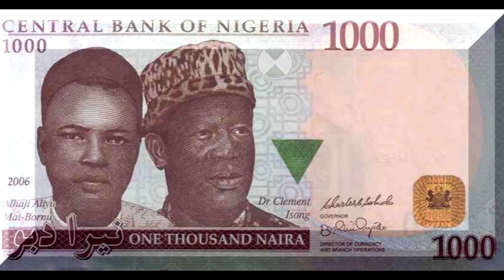Sabuwar Wakar Siyasa Wacce Tafi Kowacce Dadi Original Video 2020# Kamilu koko, Da Matan Kannywood..